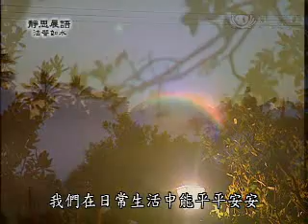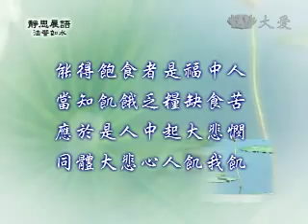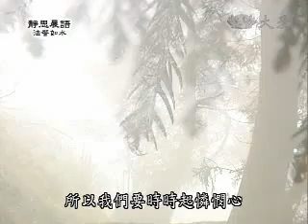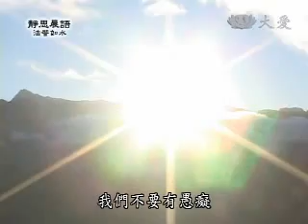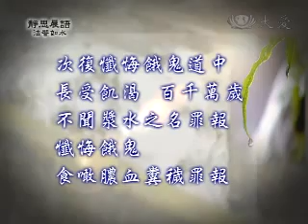20100324-1《靜思晨語。法譬如水》同體大悲憐憫心